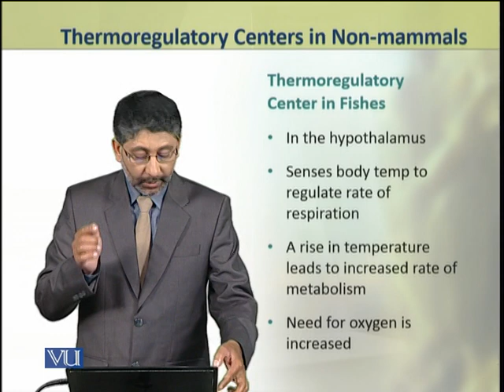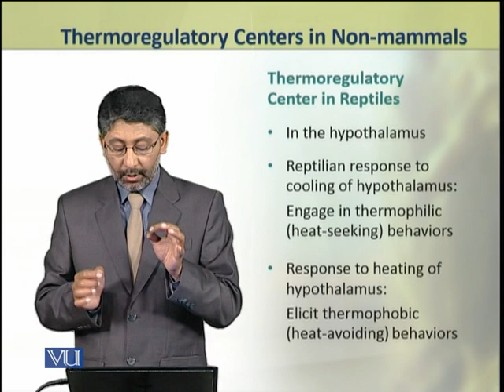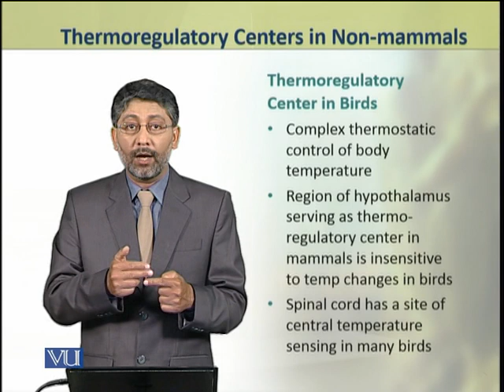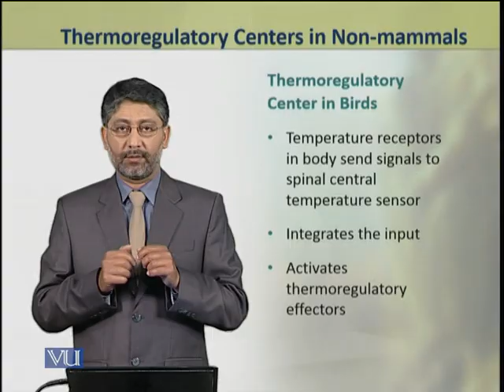Thermoregulatory Centers | Animal Physiology and Behavior (Theory) | ZOO502T_Topic232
Topic232: Thermoregulatory Centers,
By Dr. Ateeq ul Jaleel